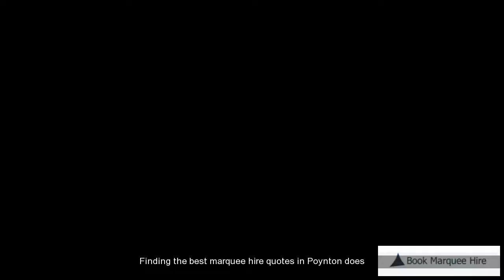Marquee Rental Poynton